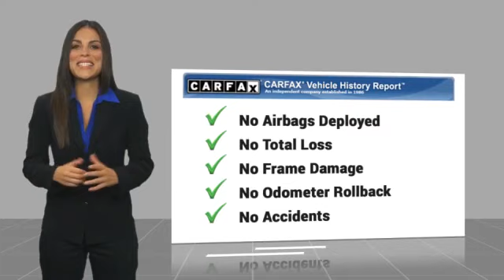2019 Toyota Mirai Orange CA U39230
2019 Toyota Mirai Base

1400 North Tustin Ave.

Pick up this White 2019 Toyota Mirai, available today at Toyota of Orange. This could be the one you've been searching for.